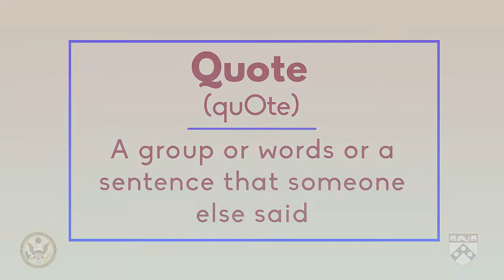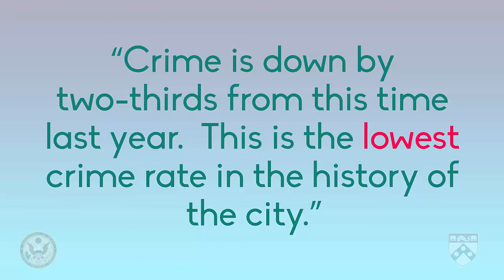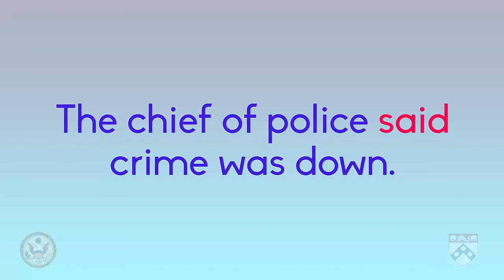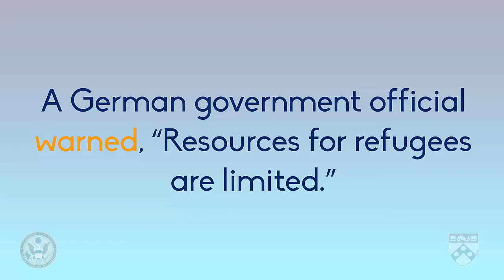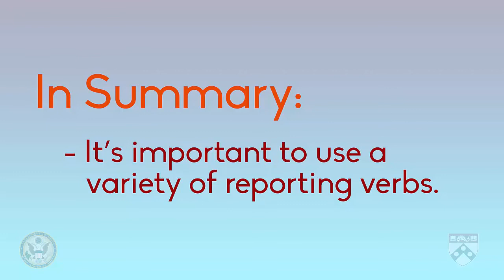Module 5 Language Focus Quoting Sources and Reporting Verbs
In this video we will talk about why journalists use quotes, and about different verbs journalists use when reporting a quote.